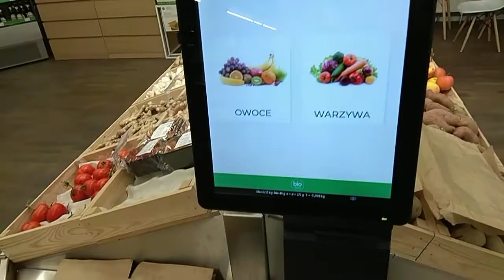Ночной чай в магазине самообслуживания.